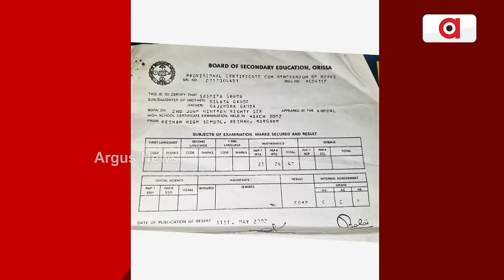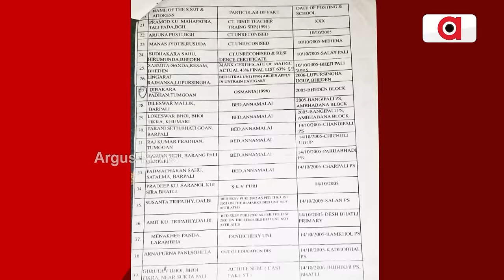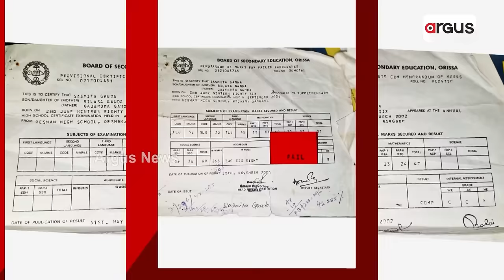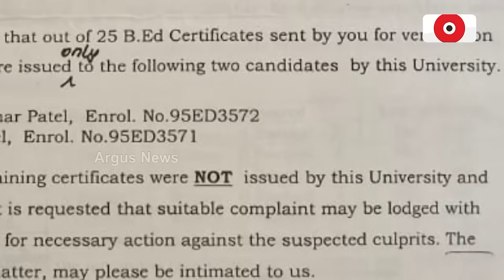ଅସଲି ସ୍କୁଲରେ ପାଠ ପଢ଼ାଉଛନ୍ତି ନକଲି ଶିକ୍ଷକ || Fake Teacher || Bargarh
ଅସଲି ସ୍କୁଲରେ ପାଠ ପଢ଼ାଉଛନ୍ତି ନକଲି ଶିକ୍ଷକ । ବରଗଡ଼ ଜିଲ୍ଲାରେ ଶତାଧିକ ନକଲି ଶିକ୍ଷକ ଥିବା ସନ୍ଦେହ । ଅର୍ଗସ ହାତରେ ୪୦ ଜଣ ନକଲି ଶିକ୍ଷକଙ୍କ ପ୍ରମାଣ ।  ଜିଲ୍ଲା ଶିକ୍ଷା ବିଭାଗ ପାଖରେ ନାହିଁ ଖବର । ଧୀରେ ଧୀରେ ସମସ୍ତଙ୍କ ନାଁ ଆସିବ ସାମ୍ନାକୁ ।